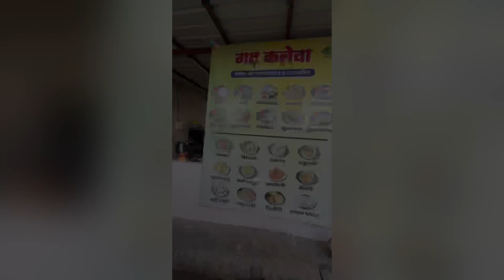Raipur Authentic Gadh Kalewa ChhattisgarhiThali Rs. 100/- Only |Raipur Street Food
Raipur Authentic Gadh Kalewa Chhattisgarhi
Thali Rs. 100/- Only I Raipur Street Food

Address: Gaurav Path, Civil Lines, Raipur, Chhattisgarh
492001